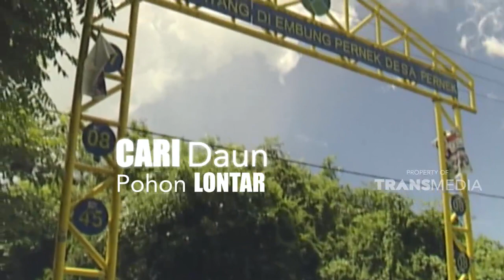Daun lontar biasa dijual oleh warga | JELAJAH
Dok: Jelajah Trans TV